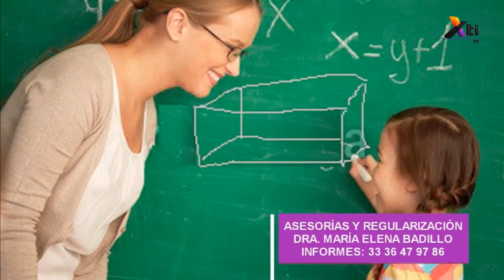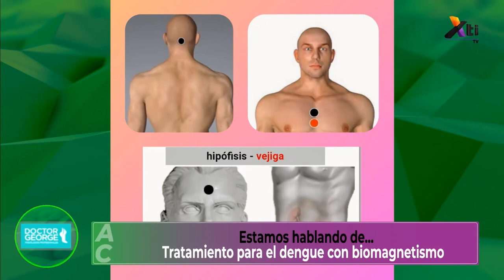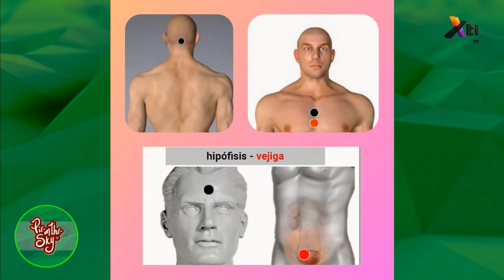Imanes – Dengue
Tratamiento con imanes para el dengue nos muestra Teresa Hernández en la sección de biomagnetismo.